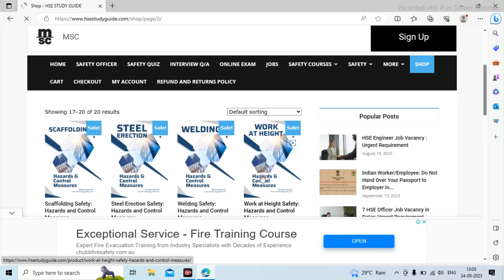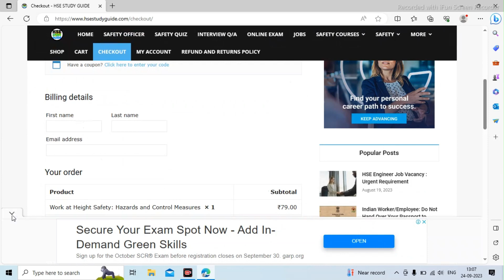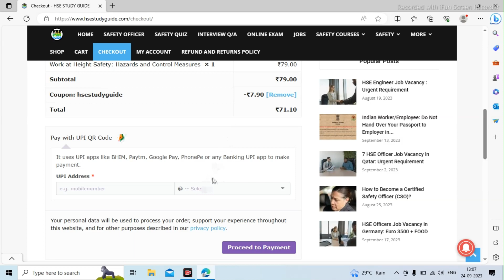Good News: 10% Discount on Safety ebook: Hazards and Control Measures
This video is about Good News: 10% Discount on Safety ebook: Hazards and Control Measures  @hsestudyguide